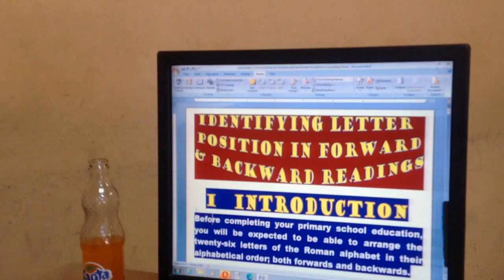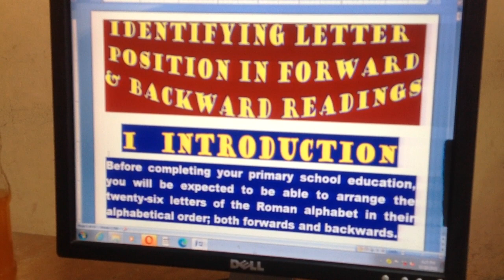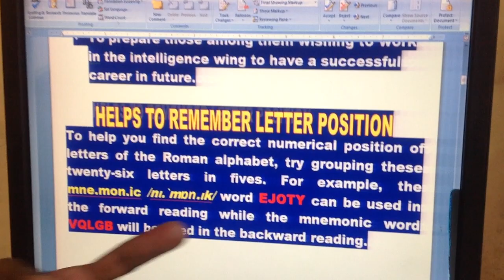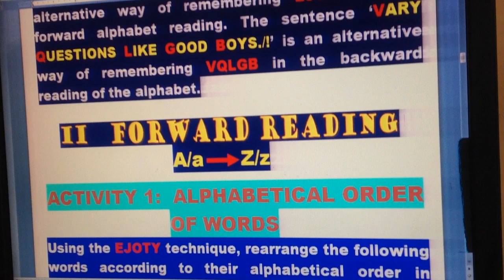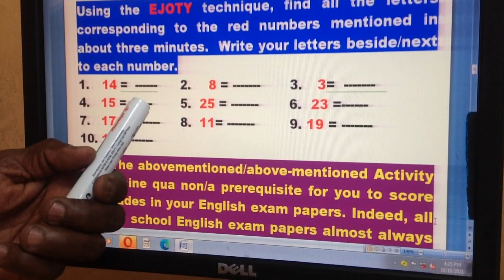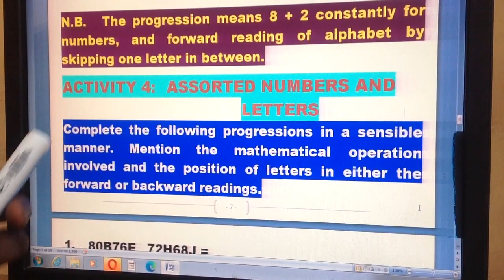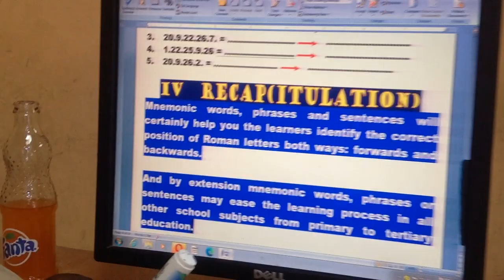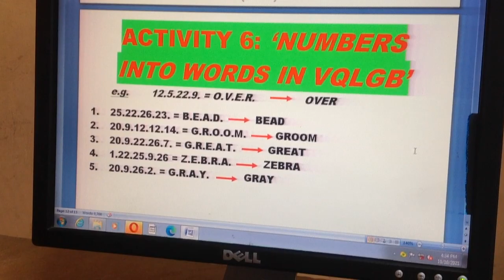IDENTIFYING LETTER POSITION IN FORWARD AND BACKWARD READINGS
This presentation aims to enable primary pupils, their teachers and their parents/guardians identify the position of each of the twenty-six letters without more ado.  This skill is vitally important in finding a word in a dictionary within the recommended one minute or so time.
Outside a classroom, fluent identification of letters in both the forward and backward positions may also help learners improve their performance in other school subjects like mathematics where algebra and geometry combine letters and numbers in solving daily problems.
Besides, being able to code your confidential secrets so as to keep prying eyes at bay is definitely a safe thing to do. Should you wish to work in the intelligence service, then decoding your would-be enemies’ secret codes can help you fend off any unpredictable inconvenience.
Coming to mnemonic words, phrases and sentences is certainly the way forward at tertiary education. At tertiary education, you will be advised by leading educationists to create your own shorthand or stenography in order to cope with the huge amount of data to be collected and presented.
LPH CONTACT ADDRESSES
1)     On mobile phone, kindly call/dial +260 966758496 or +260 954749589.
 Alternatively, do contact my elder sibling at plundula@hotmail.
2) On facebook, please type Lundula Publishing House and view all textbook contents out of print and their respective cover designs.
com website.
5) If in Zambia, kindly purchase LPH textbooks from any Bookworld branch countrywide.
TO ALL  LPH BENEVOLENT WELL-WISHERS!
 Only by donating to such the likes of LPH shall Mother Africa be able to become self-sufficient in the production of high quality if low-priced primary, secondary and tertiary textbooks. No amount of cash or type of gift is too insignificant to us at LPH. We endeavour to afford all and sundry; not least the most underprivileged learners everywhere; a highly competitive international education!
Our anticipated indebted gratitude to you donors!

Mwalimu N. Lundula Pene Dikulu
Teacher-cum-Textbook Writer
Article Contributor to Practical English Teaching (PET), a leading
     British Quarterly for Teachers of English as a Foreign/Second
     Language
Proactive Phonetician
Professional Postgraduate Research Fellow in English, French and
      Bantu Linguistics